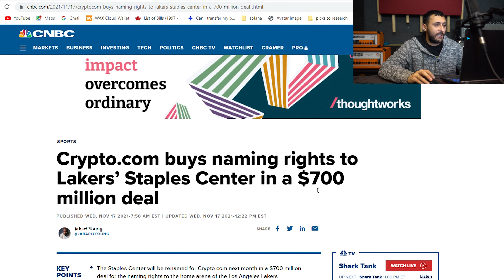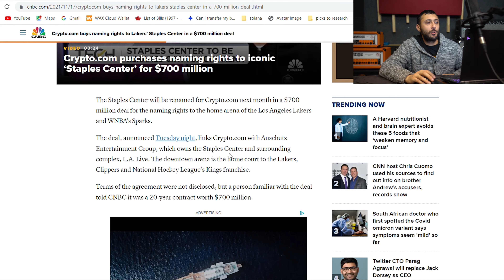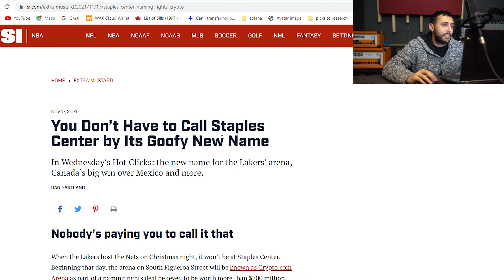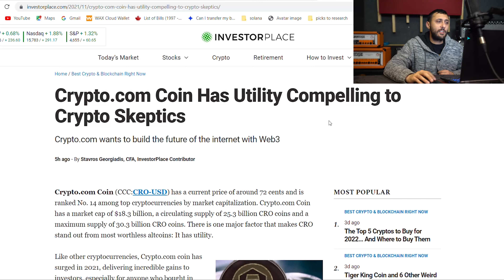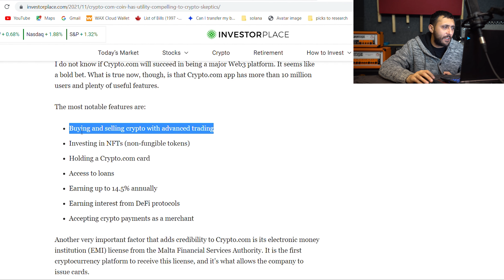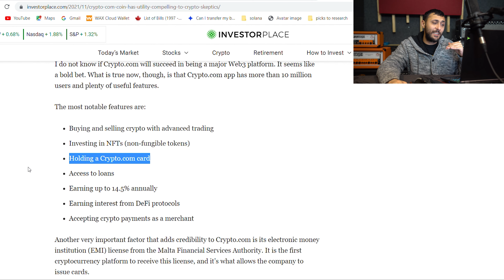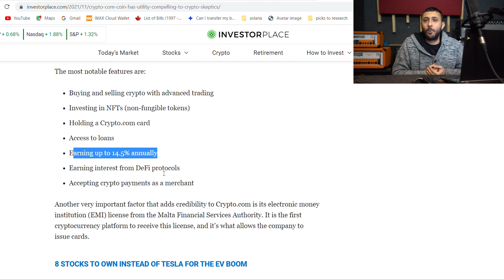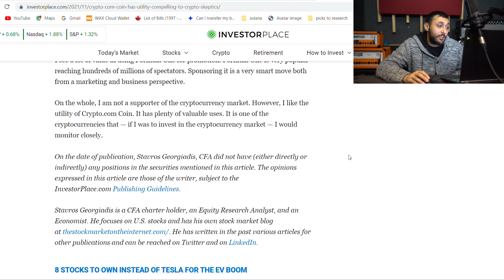CRYPTO.COM BUYS NAMING RIGHTS TO STAPLES CENTER!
In today's video we talk about Crypto.com and how they bought the naming rights to the Staples Center. This is extremely bullish news for Crypto.com and for everyone who is holding CRO!